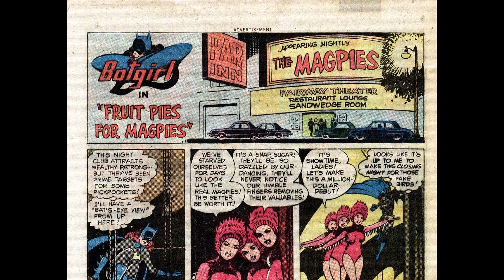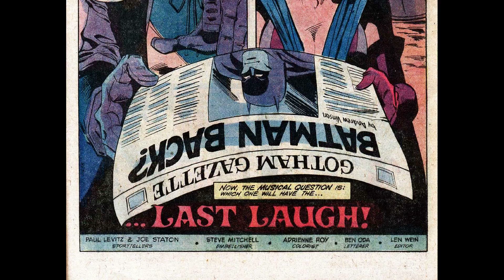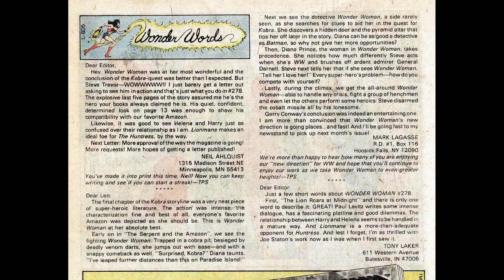Wonder Woman v1 283 [comic book]